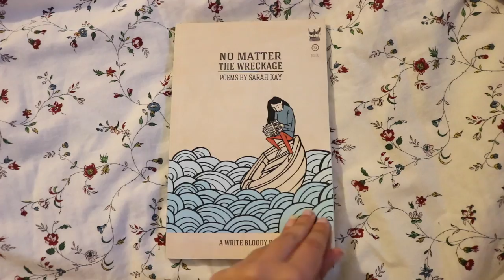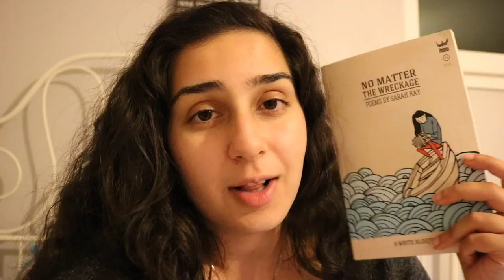BOOKTUBE-A-THON VLOG | Day 5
A much shorter vlog because I was having a lazy day lolll
But I hope you all enjoy!